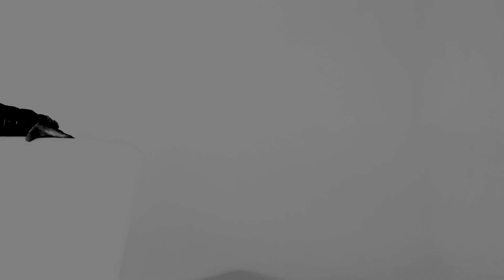NO MORE ROOM by Tyler Conti Official Video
International R&B New Comer Tyler Conti makes his Suxxess Records Debut with this smash single "No More Room" Exclusively Written, Produced, Directed & Edited by B.Slade™ Director of Photography and Cinematography Logan Alexander for Wondertiwn Media. Female Lead Actor : @OlanaHimmel
Crew : Wondertwin media Maile™, @Codybassett